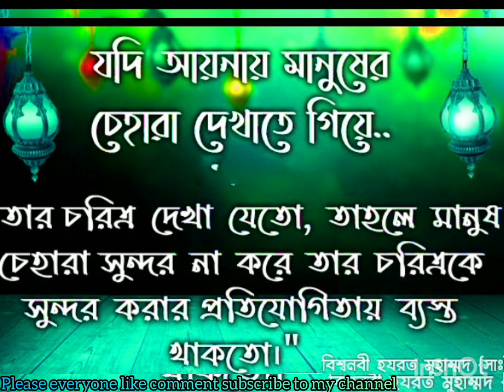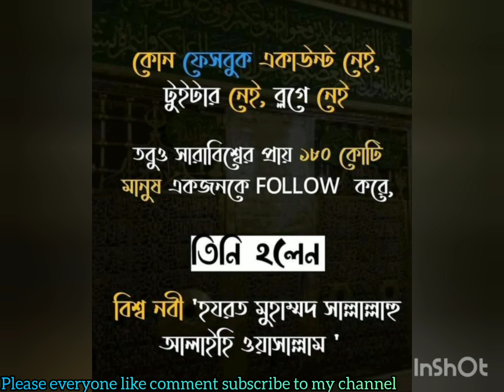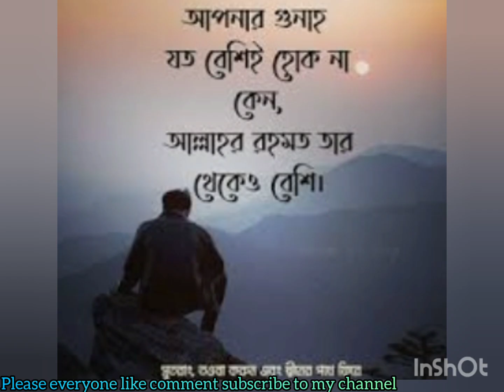দেখতে থাকুন গুরুত্বপূর্ণ ইসলামিক কিছু পোষ্ট ভালো লাগবে দেখে